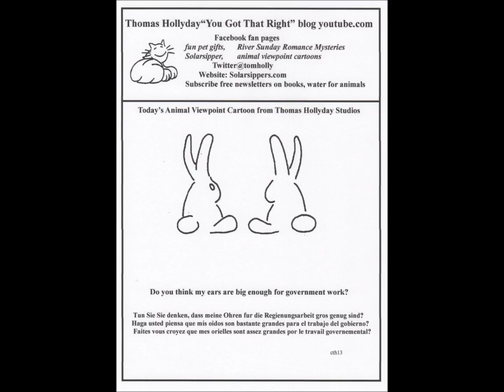158 video blog cartoon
October 28 2013  Animal viewpoint Cartoon   see also Facebook fan pages
solar sipper, River sunday romance Mysteries, Animal viewpoint Cartoons